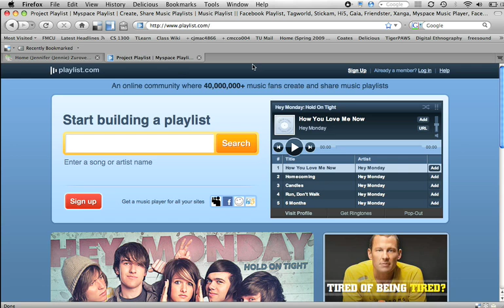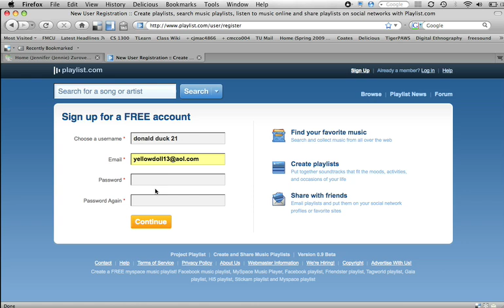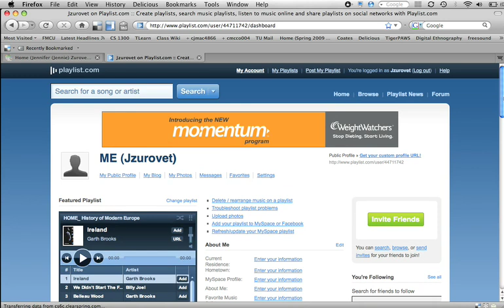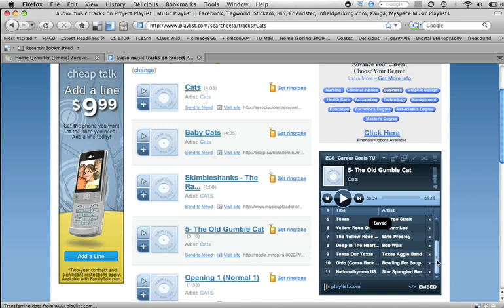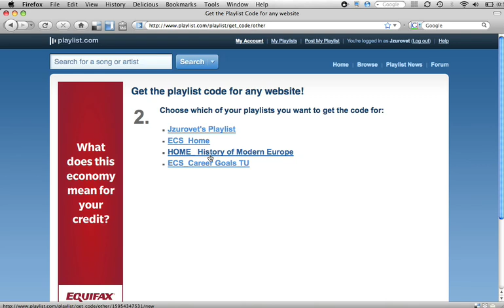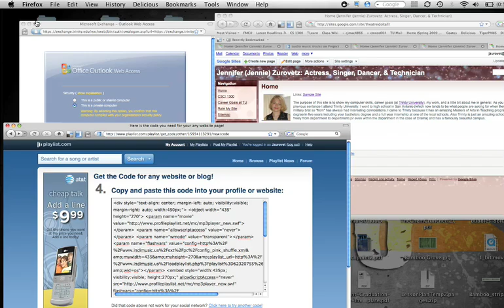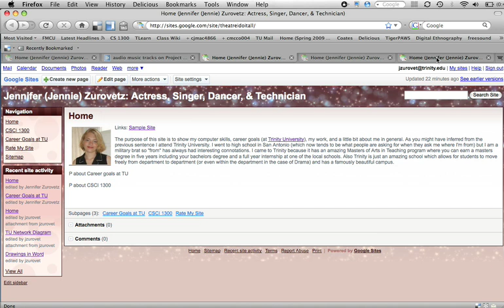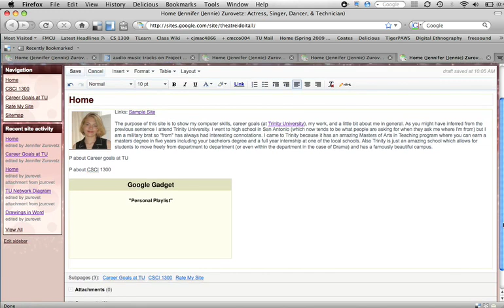Google Sites - Inserting Music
CSCI 1300 - Student Production - Jenny Z.